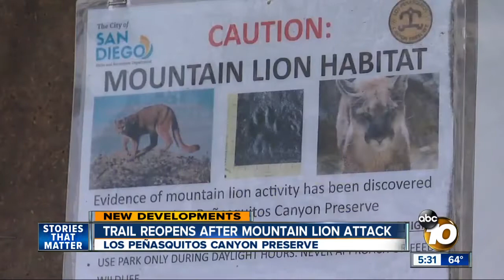Los Penasquitos Canyon reopens after mountain lion attack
Trails had been closed for days after little boy was attacked